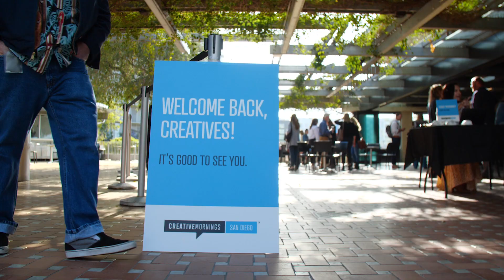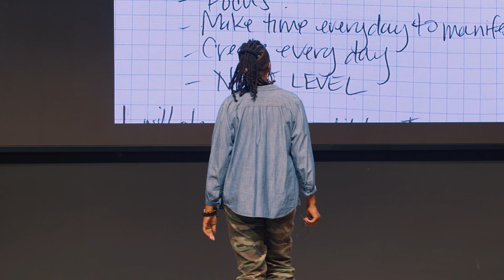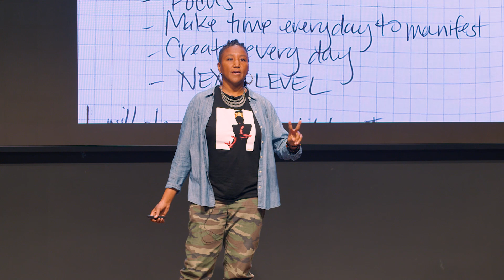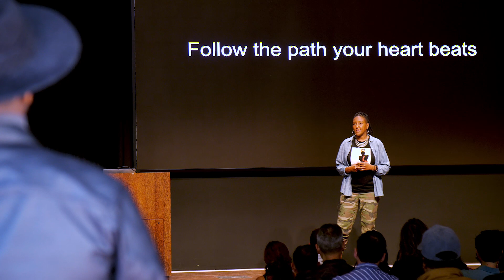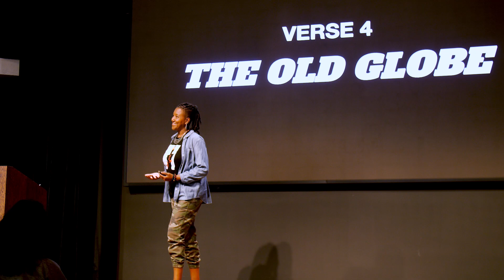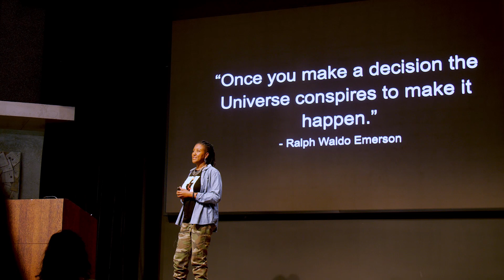Miki Vale: Eating Pizza in Cairo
E.P.I.C. - Every Peace is Connected

Miki Vale at CreativeMornings San Diego, Apr 29, 2022. Free events like this one are hosted every month in dozens of cities. Discover hundreds of talks from the world's creative community